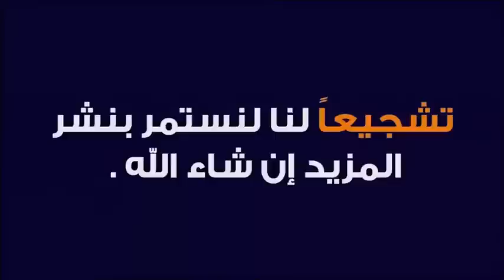ماذا تعلمنا من مدرسة رمضان ؟ المدرسة الالهية 🕌 الدكتور طيب كريبان 👉 دين و دنيا